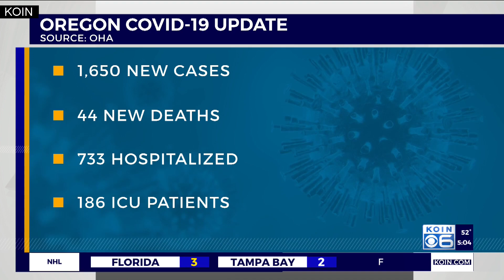‘Hive mentality’ surrounds pandemic views, thinking